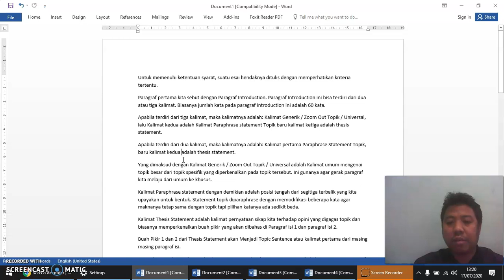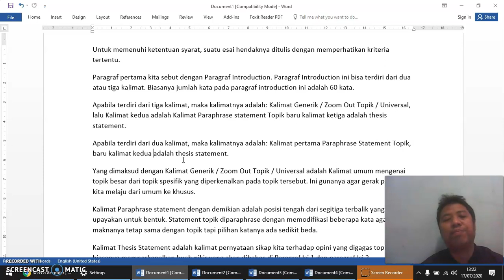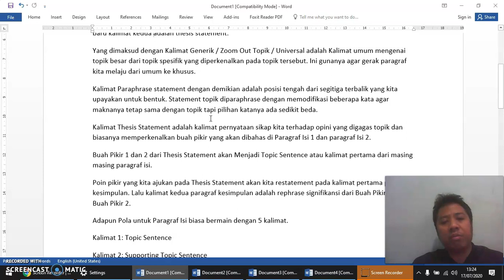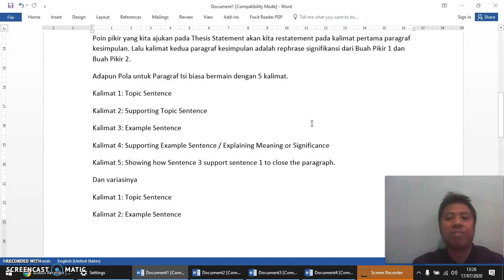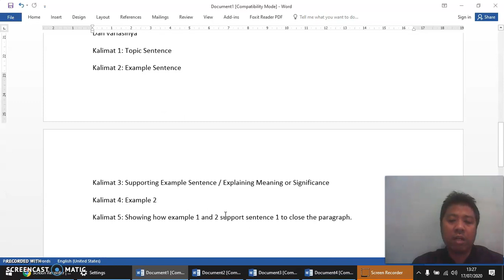BUMIBAHASA IELTS - PANDUAN MENULIS ESAI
ISWARA B RAHARJA